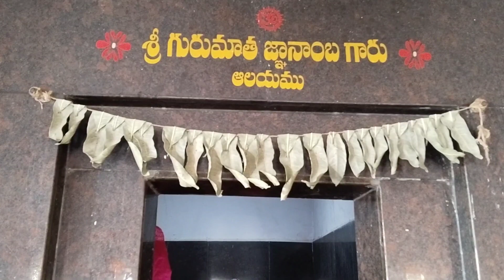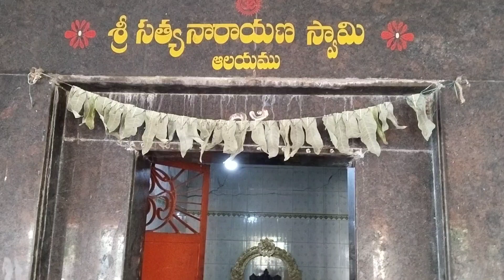Gayatri mata Aalayam# gayatri Devi# Gnana Amba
Gullu gopuralu# gayatri Mata Aalayam# gnana Saraswati Devi#telugu#channel